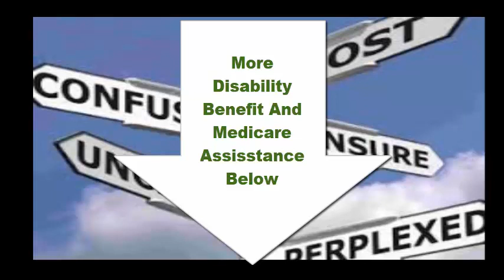Medicare Confusion? Cecilia’s 2 Tips Can Help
Costs, Coverage, Your other coverage, Prescription drugs,  Doctor and hospital choice, Quality of care, Travel

The Disability Digest Is A 100% Free Resource To Help You Get (and or) Maximize Your Disability Income Fast.